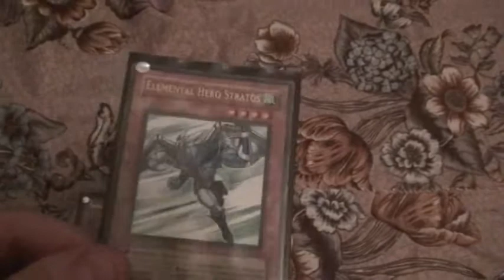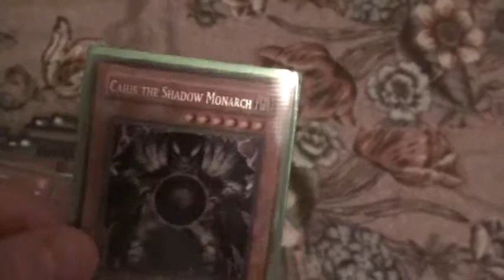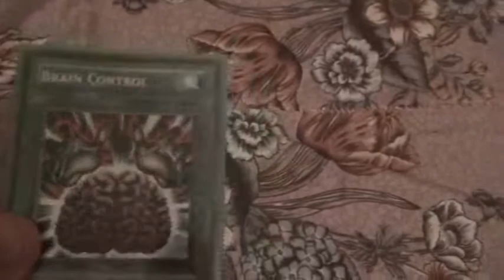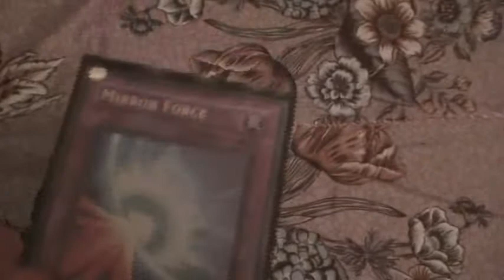Yugioh Perfect Circle Version 1.0 Deck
Hey guys this is my Perfect Circle Version 1.0 deck.  Please comment and subsribe and let me know what you think of it. :)